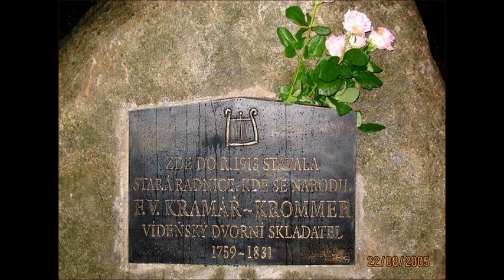F.V. Kramář - Krommer Partita Op.45 No.1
František Vincenc Kramář - Krommer Partita Op.45 No.1
1. Allegro
2. Andante
3. Minuetto
4. Rondo
Collegium Musicum Pragense
Rec.: 1988

In video: pictures of Kamenice u Jihlavy, the birth place of F.V.Kramar-Krommer